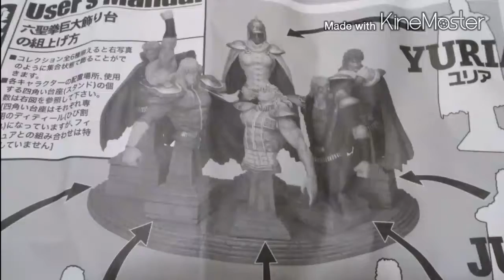北斗の拳【南斗六聖拳 ユダ 胸像コレクションフィギュア】